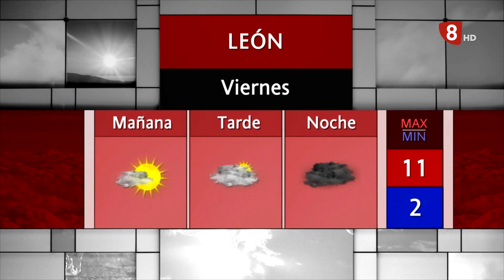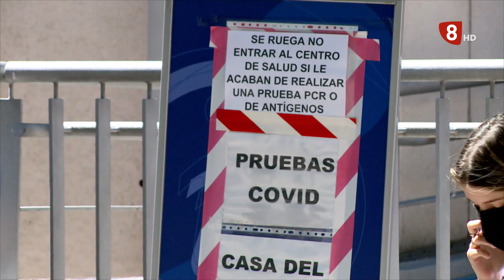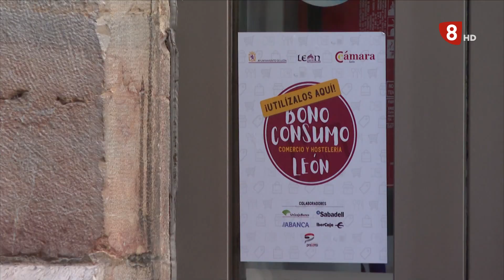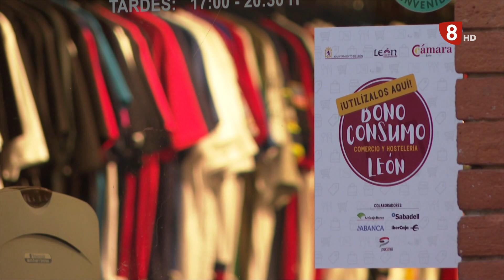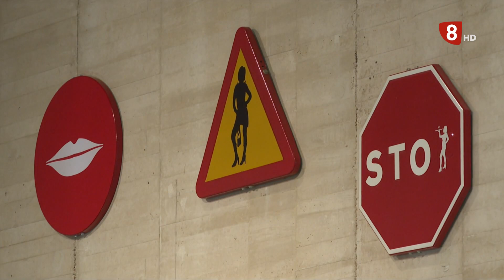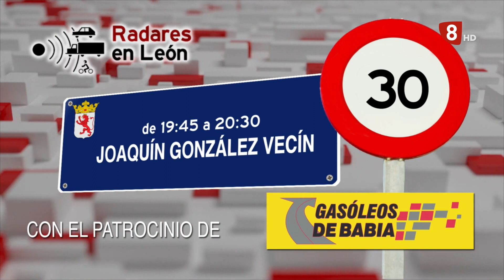NOTICIAS LEON 14H (2-12-21)